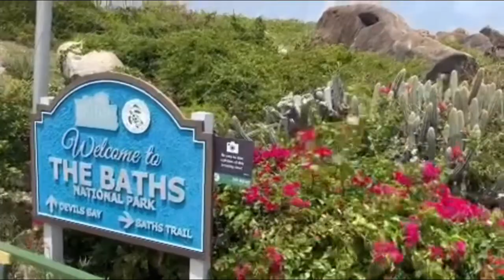The Baths National Park, Virgin Gorda, British Virgin Islands (Paisley’s Version)